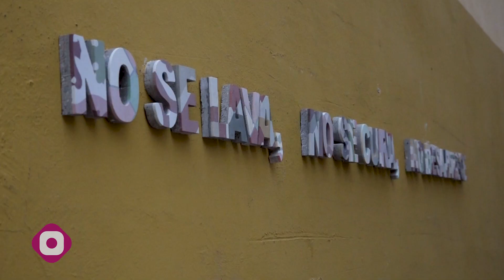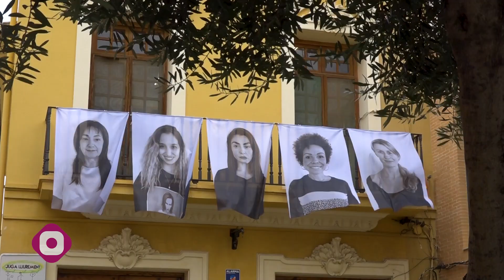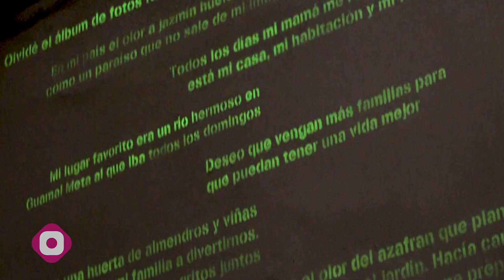La Biennal de Mislata Miquel Navarro exhibe obras de arte en diálogo con el espacio público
Mislata inaugura la Biennal de Mislata Miquel Navarro que estará en las calles de la ciudad hasta el 18 de diciembre donde se podrán contemplar las seis obras seleccionadas en esta edición de los Premios de Arte Público